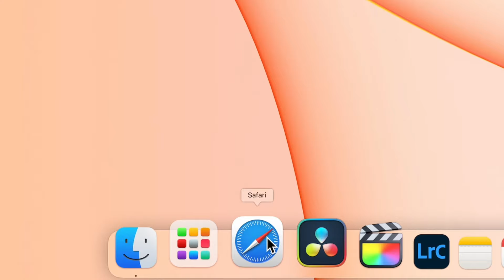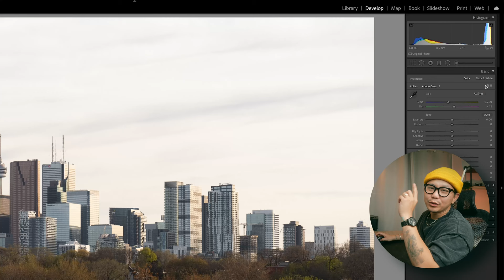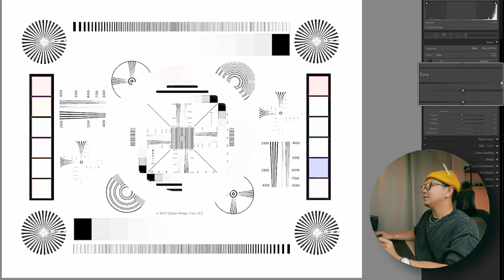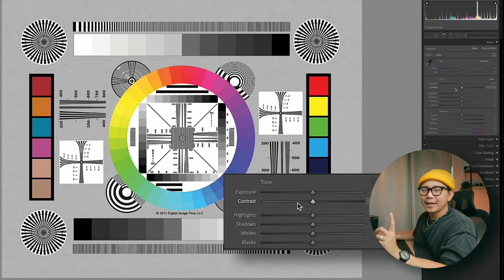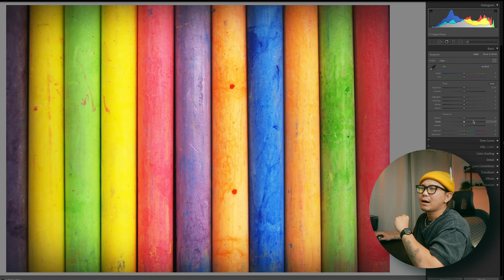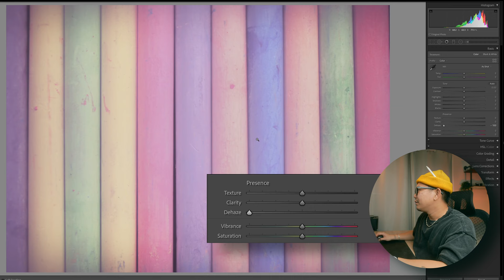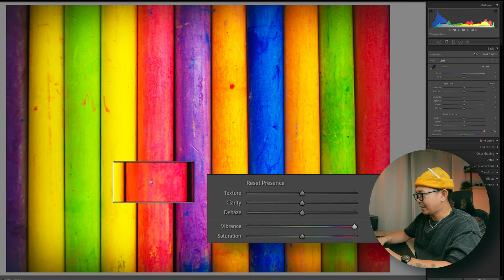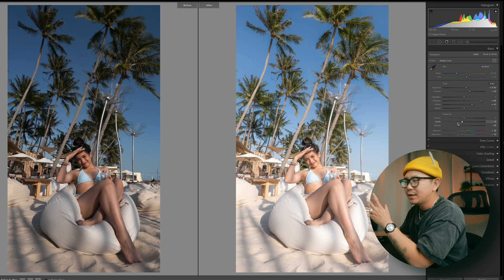ÁNH SÁNG & MÀU SẮC: Hướng dẫn chỉnh sửa hình ảnh Cơ Bản | Nhiếp ảnh cơ bản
Trong video lần này mình xin hướng dẫn các bạn những thông số cơ bản và phổ biến trong tất cả các phần mềm và ứng dụng chỉnh sửa hình ảnh đang có mặt trên thị trường. Một khi đã hiểu và sử dụng thành thạo các chỉ số này các bạn có thể phục hồi một tấm ảnh quá tối hoặc quá sáng và tạo ra những hiệu ứng cơ bản trong nhiếp ảnh.
Ngoài ra video còn hướng dẫn các bạn cách phân tích một bức ảnh và đưa ra ví dụ cụ thể để các bạn có thể cùng thực hành với mình trong video lần này.
Mời các bạn cùng theo dõi video!

00:00 Intro
00:30 Chỉnh sửa hình ảnh là gì?
03:10 Hướng dẫn phân tích ảnh
04:51 White Balance: Cân bằng trắng
05:40 Tone: Chỉnh sửa ánh sáng
08:43 Presence: Màu sắc, độ sắc nét và tạo hiệu ứng
12:45 Ví dụ thực hành
15:31 Tổng kết